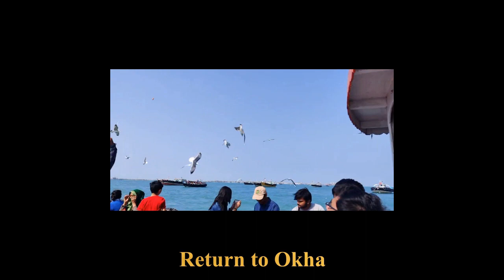Beyt Dwarka Adventure Camp